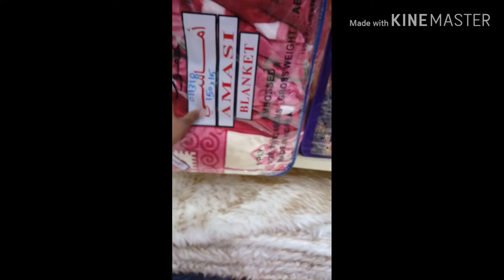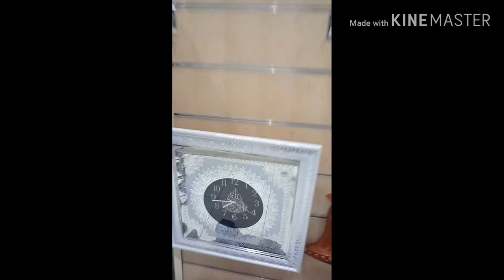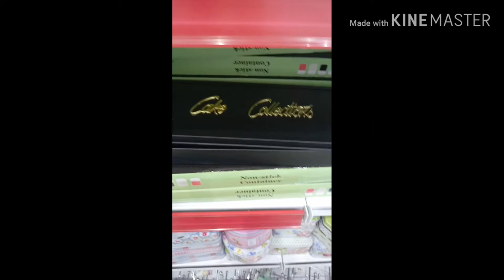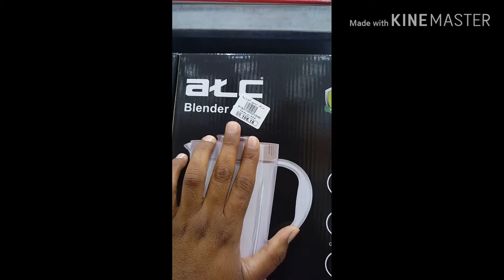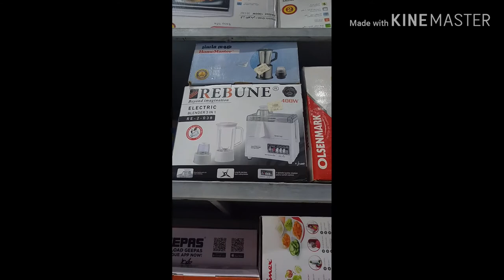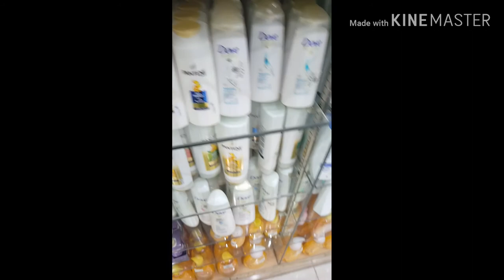in the markets of 5 yiyal, 50 riyal is also in 5 riyal, latest news saudi arabia today 15-2-2020